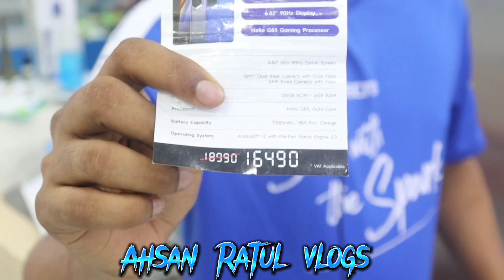Tecno phone Eid price in Bangladesh 2023 | Tecno phone price Sylhet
Ahsan Ratul (vlogs) অফিশিয়াল ইউটিউব চ্যানেলে আপনাকে স্বাগতম। আশা করি আমার ভিডিও গুলো আপনাদের ভালো লাগবে 🥰। আপনাদের সহযোগিতা একান্ত কাম্য💞
📛 Tecno 📛
 ✅ Location - # Level- 2, Shop no :43
        # Karimullah market, Sylhet

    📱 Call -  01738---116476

Note - যে কোন পণ্য ক্রয় করার পূর্বে পণ্য + পণ্যের মান যাচাই করবেন।চেষ্টা করবেন দোকানে কিংবা মার্কেটে গিয়ে পণ্য ক্রয় করার। ➡️আর্থিক লেন-দেন করতে সতর্ক থাকবেন⬅️ আর্থিক লেন-দেন অথবা পণ্য+পণ্যের মানের কোন জটিলতায় (Ahsan Ratul (vlogs) ) চ্যানেলের কর্তৃপক্ষ কোন ভাবেই দায়ী থাকবেন না। এই চ্যানেল শুধুমাত্র পণ্য প্রচারে সহায়তা করে থাকে,পণ্য ক্রয় বা বিক্রয়ের সাথে কোন ভাবেই জড়িত থাকে না...ধন্যবাদ